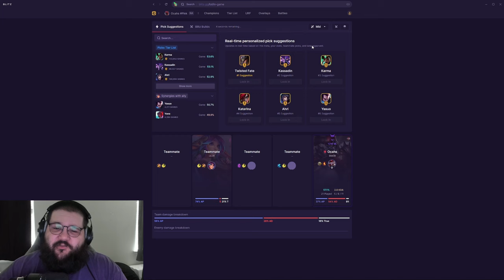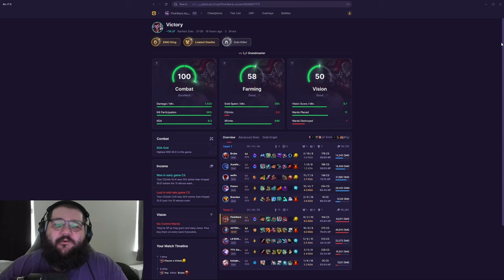Chasing Pink Ward is NEVER a good idea... (HILARIOUS BOX BAITS)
League of Legends season 14 Shaco gameplay!
Blitz helps you automatically pick your runes and builds in real time.

I've started to schedule coaching with people who want to get better at Shaco/the game overall.